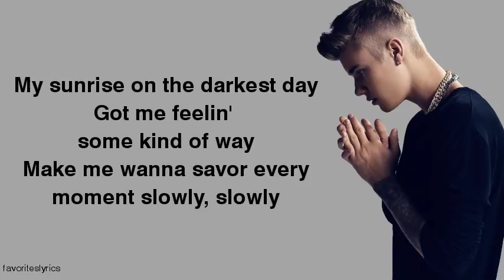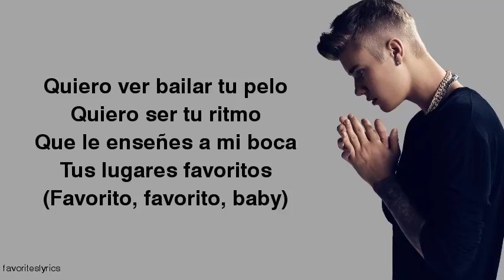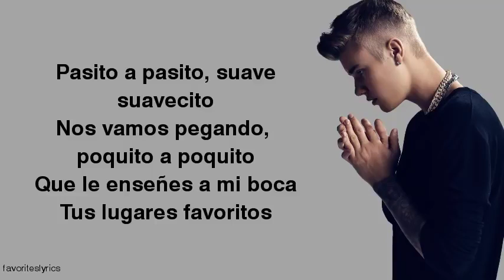Intest song despacito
Justin biber